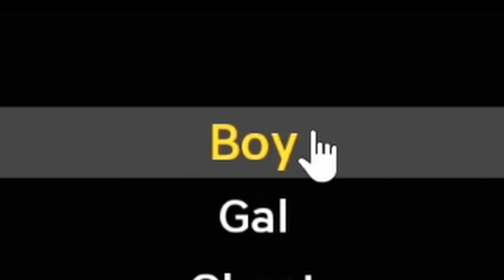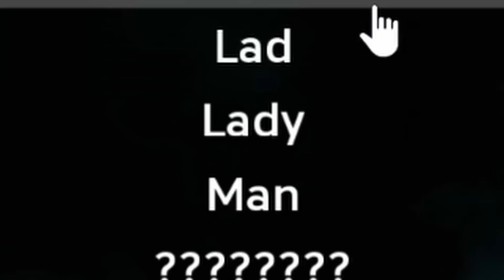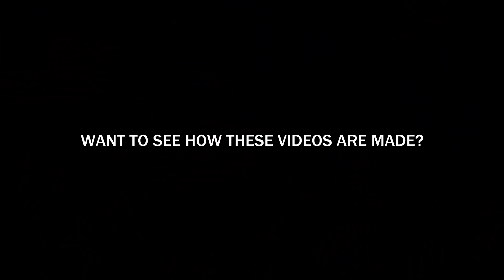Toy Story is way different than I remember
Hypercharge Unboxed is literally just Toy Story 5 LEAKED footage NO WAY